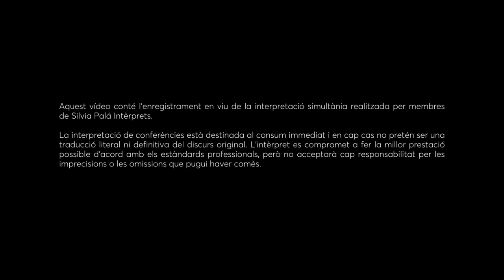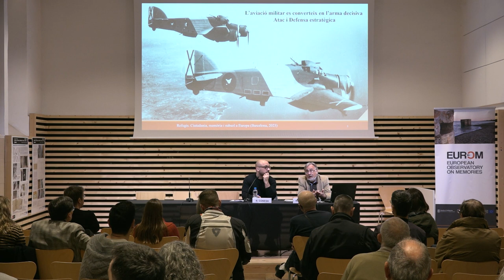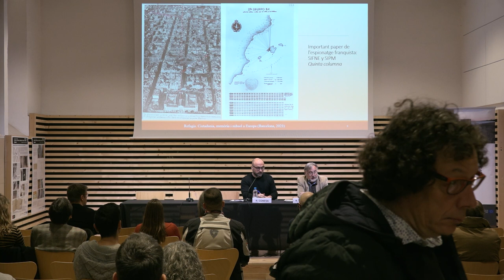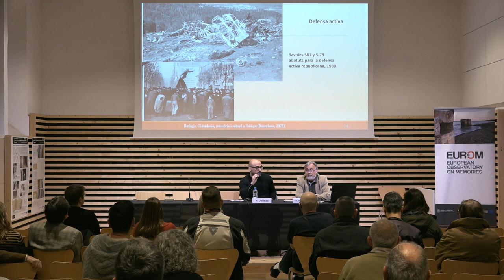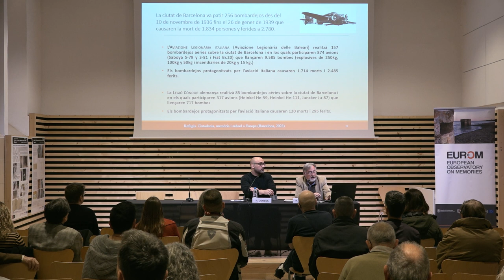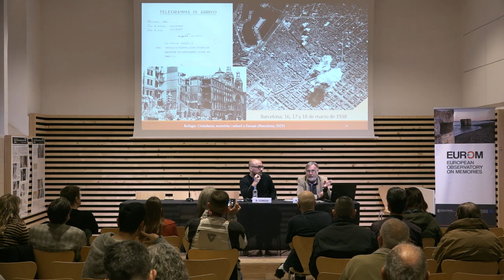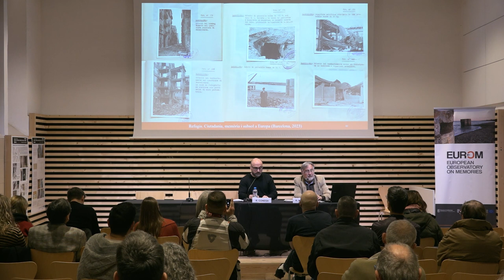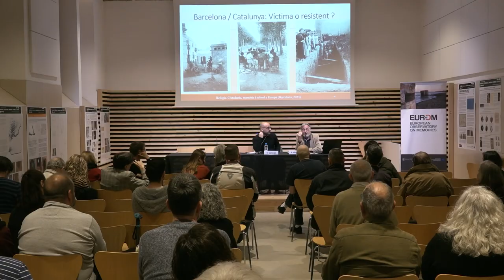Refugis | Ponència: Els bombardejos de Barcelona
Els bombardejos de Barcelona, per Ramon Arnabat, professor de la Universitat Rovira i Virgili i membre del grup de recerca ISOCAC